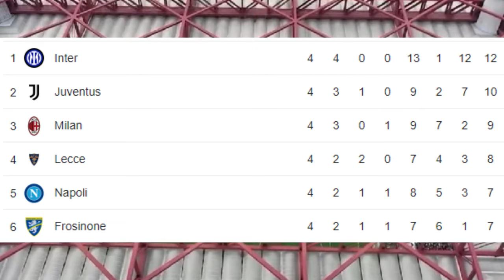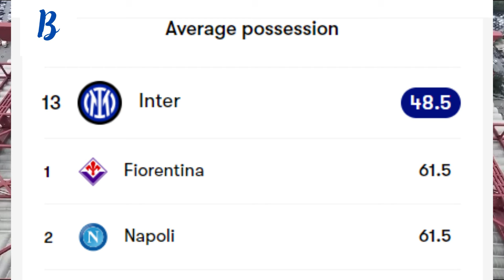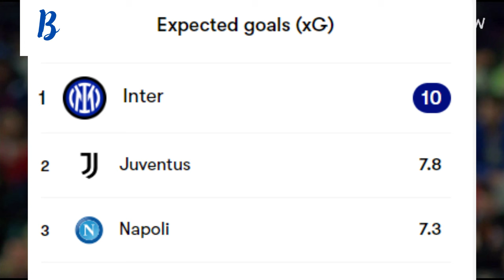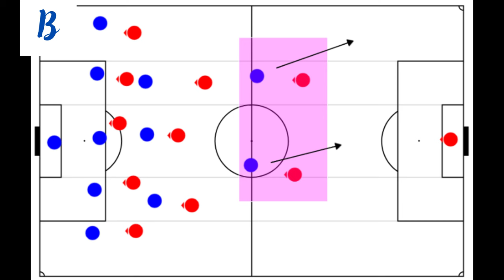Inter Milan Skip Build Up Play - Inzaghi’s Philosophy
This video takes a look at the tactical principles of Simone Inzaghi's Inter Milan. After losing Edin Dzeko and deciding not to have anything more to do with Romelu Lukaku. Inter added Marcus Thuram, and what an impact he has had!

We are only a few games into the new season but Inter Milan find themselves at the top of the table with some impressive stats. Not everyone is a fan of his brand of football but his counter-attacking team is VERY effective.